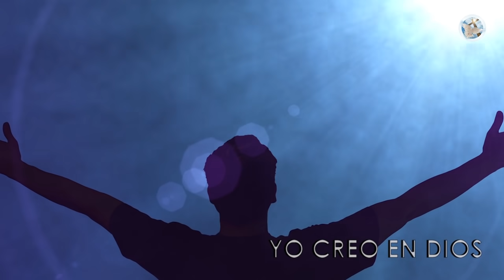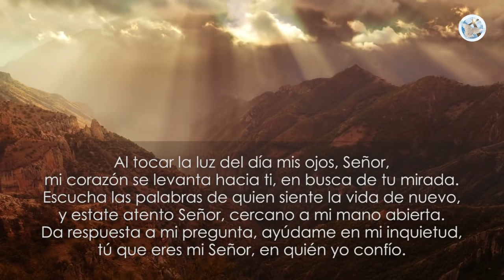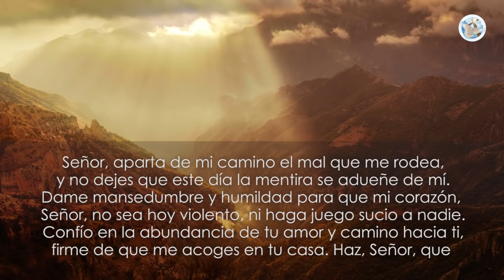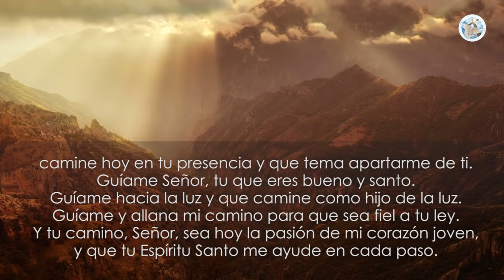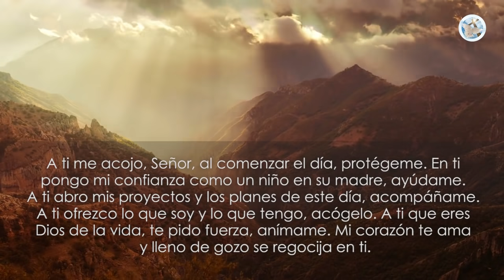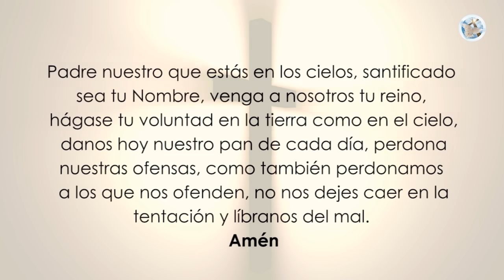ORACIÓN PARA COMENZAR EL DÍA, DAR GRACIAS DIOS Y PEDIR SU AYUDA Y PROTECCIÓN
Estimagos amigos de Yo Creo en Dios, en esta oportunidad les traemos una hermosa oración para iniciar el día de la mejor manera,  comunicándonos con el Señor nuestro Dios, no te la pierdas.